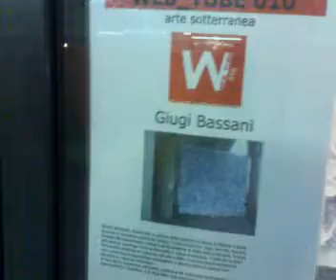Danmarks næstsjoveste person